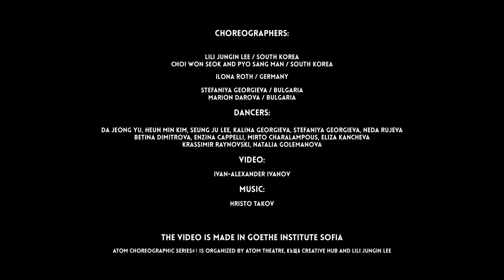ATOM Choreographic Series#1 — Trailer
ATOM Choreographic Series is a Bulgaria based international platform for the exchange of dancing energy through a creative meeting of professional dancers and choreographers from the whole world.

*The project ATOM Choreographic Series#2 is funded by the Culture Program of Sofia Municipality, Art Council Korea, The Saison Foundation, Ministry of Culture, and America for Bulgaria Foundation, and is implemented in partnership with Seoul International Choreography Festival, Dance Station, Generator, Sofia University, Harmonica, HYPE Communication, peika.bg, BTV Radio, Kafene.bg